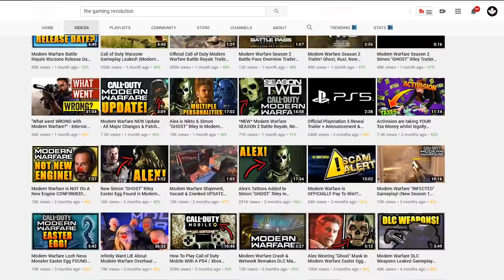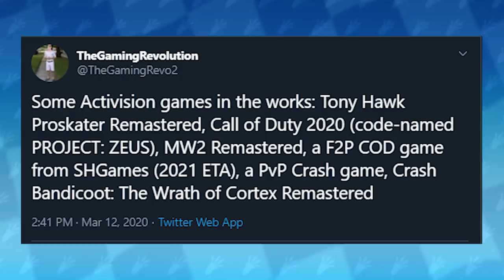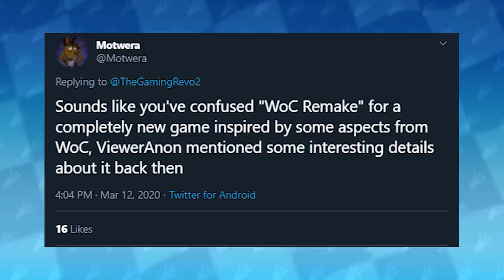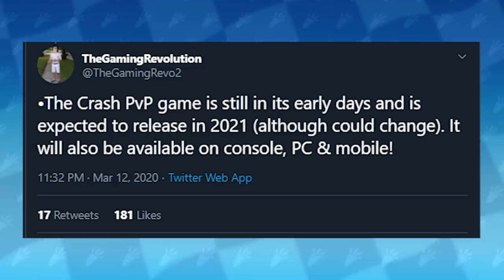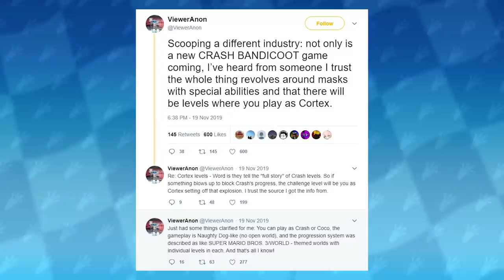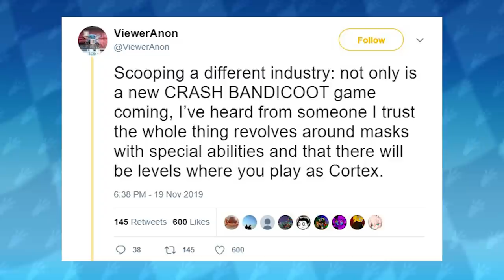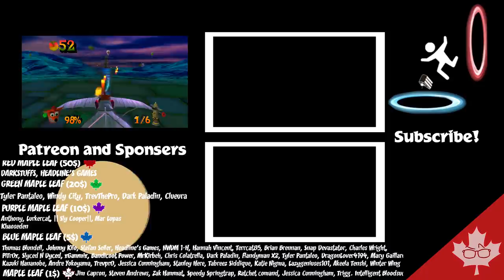Is Crash Bandicoot: The Wrath of Cortex Being Remade?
So, we recently had gotten information that apparently, Crash Bandicoot: The Wrath of Cortex is being remade. This is a very confusing and interesting claim, but does it have any backing? is Crash Bandicoot: The Wrath of Cortex REALLY being Remade?